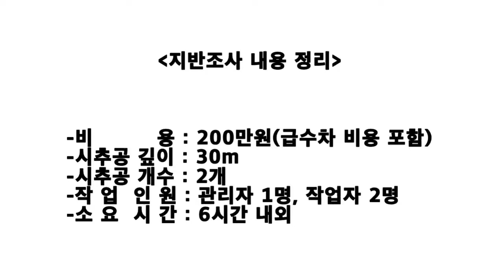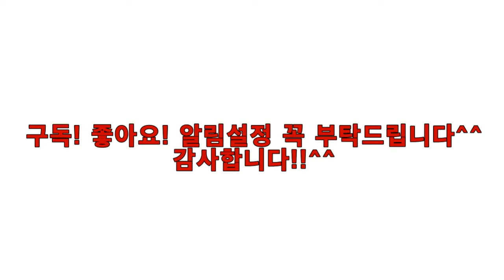[비용공개!] 단독주택 짓는데 땅을 30미터까지 파야한다구요? I have to dig up to 30 meters to build a detached house?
단독주택 지을때 지반조사 비용과 기타 세부사항에 대해서 정리해 놓았습니다^^

오늘도 좋은하루 되세요 ☆★

I have organized the cost of ground survey and other details when building a detached house.^^